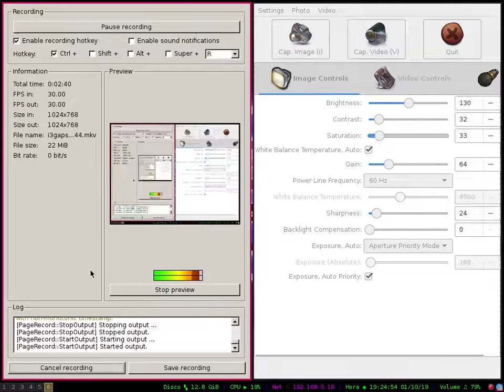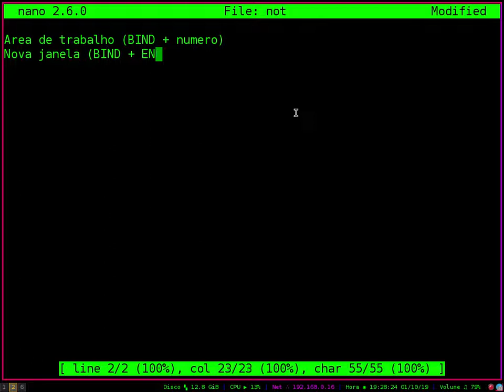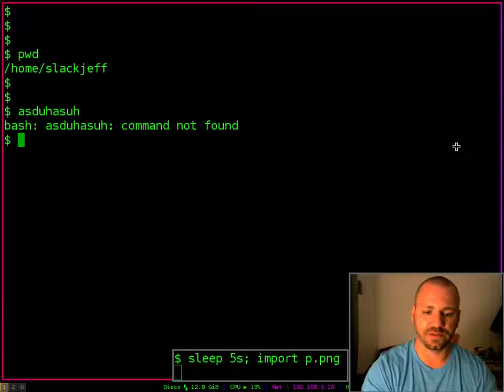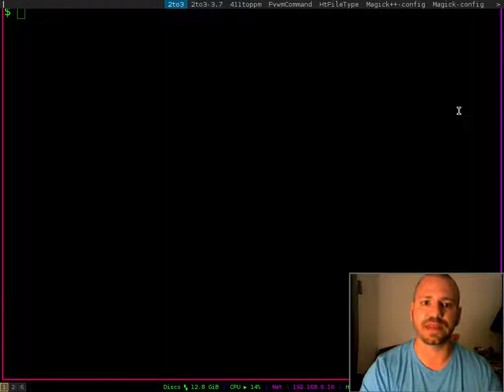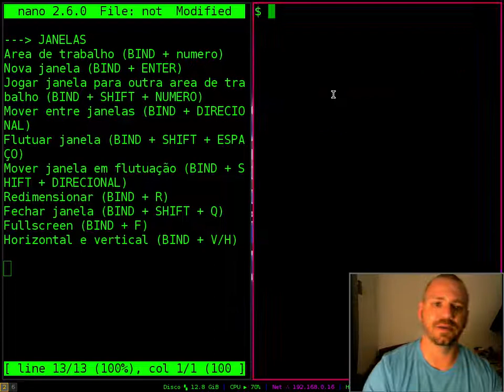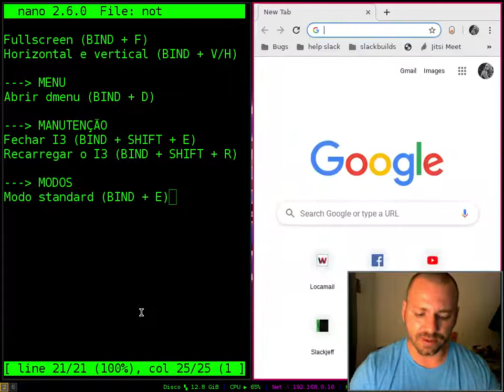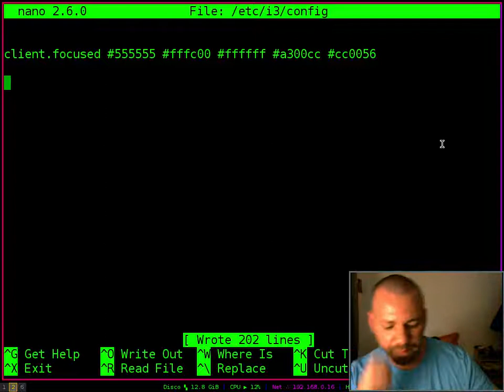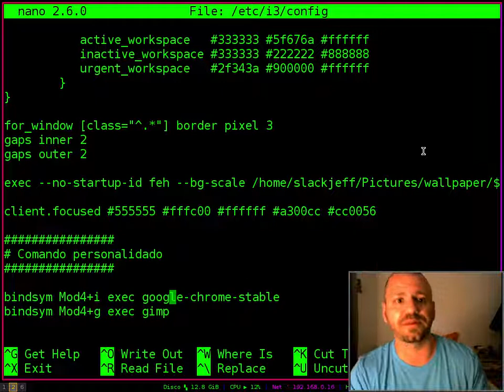I3 - TECLAS DE ATALHO (2/3)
Hoje vamos aprender algumas teclas de atalho básicos do I3.
Tambem vamos aprender a como você pode criar um atalho no I3 para seus aplicativos mais utilizados.

*** ADQUIRA MEUS CURSOS/CERTIFICAÇÕES !